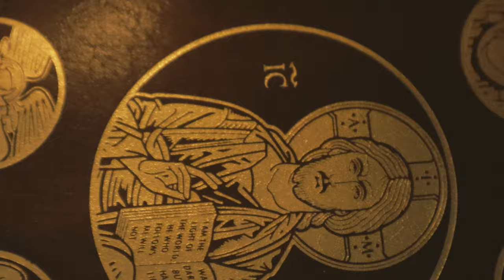[Sensei Release] Cole Pierce - 'Masterpiece' ft. Estephanyart (Official Video)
A laid-back gem from Colorado Springs hip-hop artist Cole Pierce!